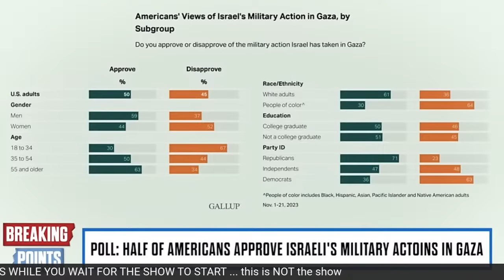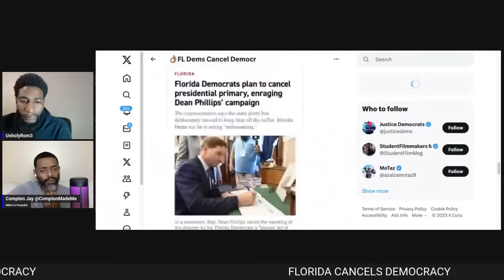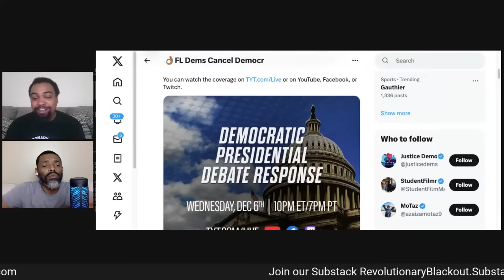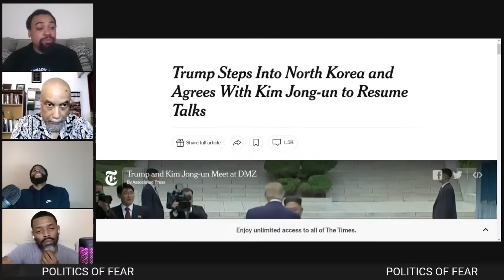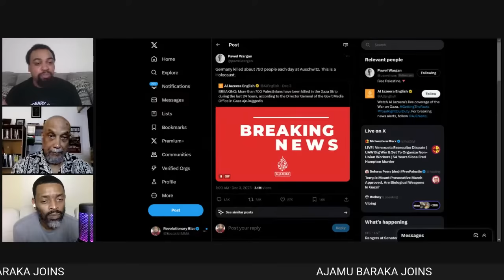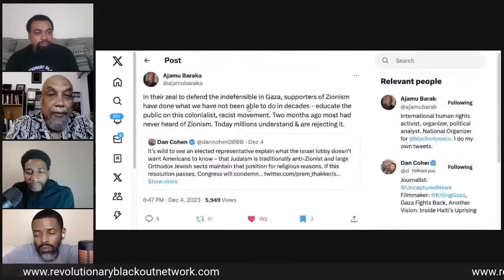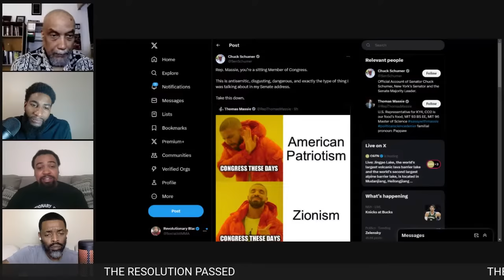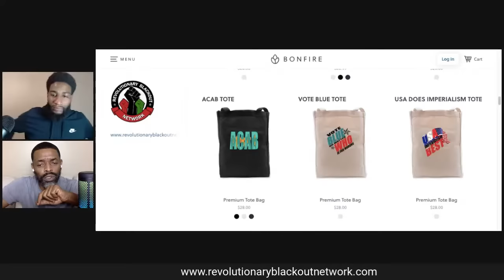Ajamu Baraka Joins Nick & CJ Nights | Politics of Fear: 2nd Trump Term | Fetterman Denies Genocide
Ajamu Baraka Joins Nick & CJ Nights | Politics of Fear: Second Trump Term | The Squad Is Facing an ‘Existential Threat’ in 2024 | Rashida Tlaib vs Dana Bash | House Resolution Saying Anti-Zionism is Antisemitism | Gavin Newsom vs Ron DeSantis